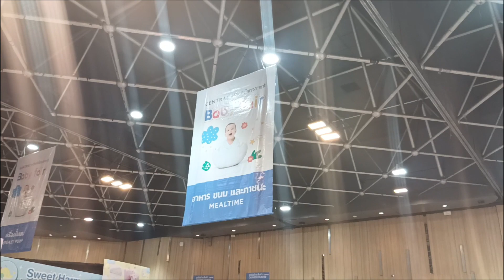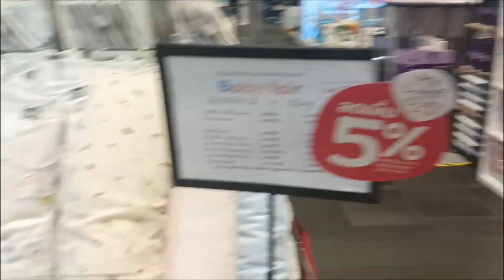ซื้อของใช้เด็ก เซ็นทรัล ลาดพร้าว 140866